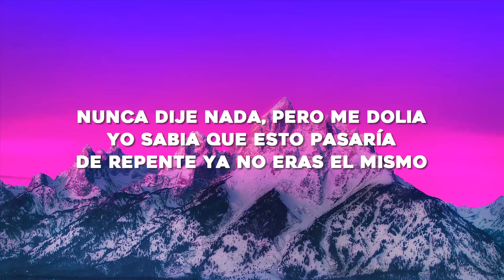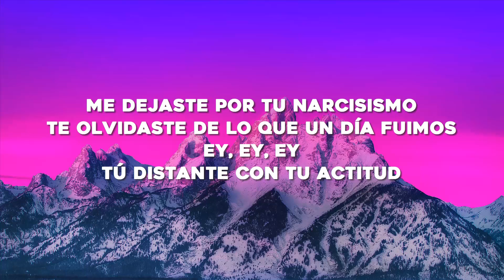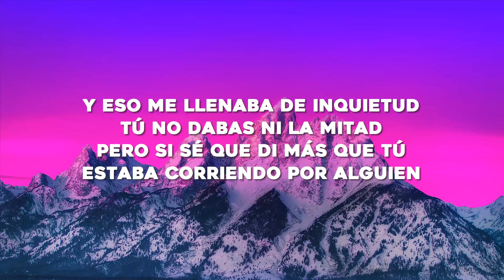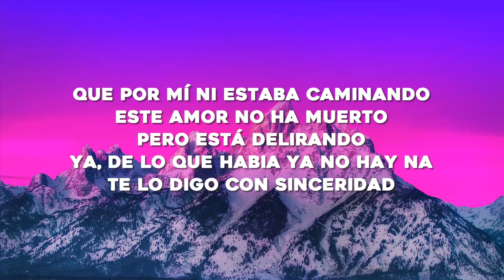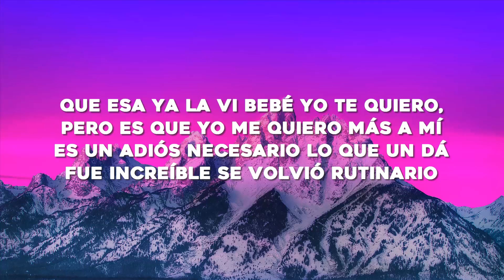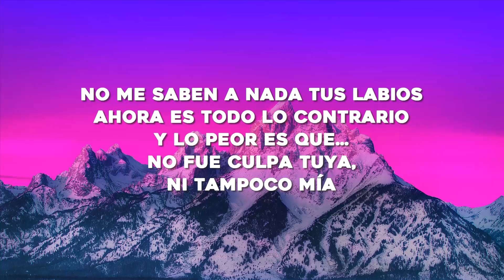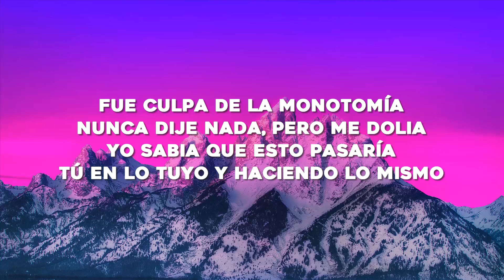Shakira, Ozuna - Monotonía (Letra/Lyrics)